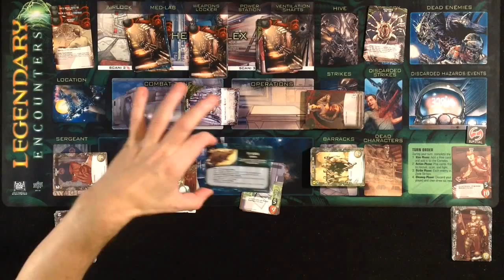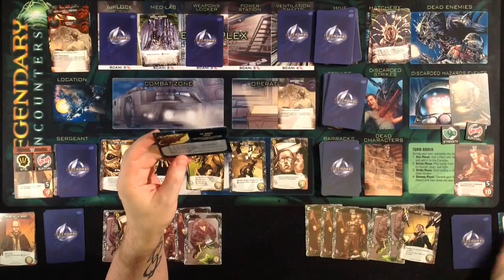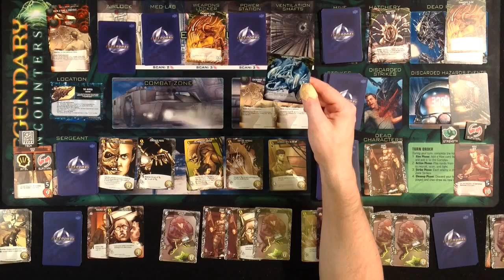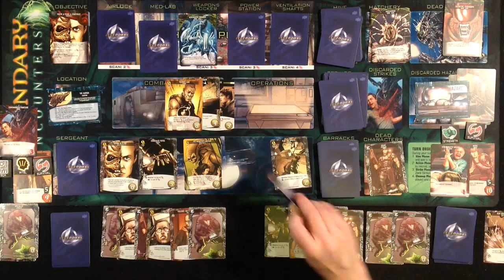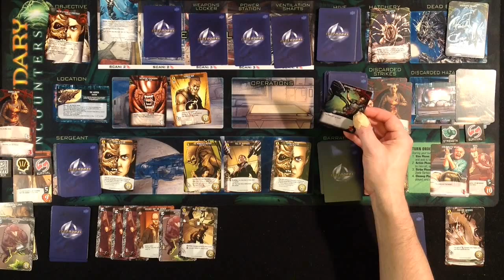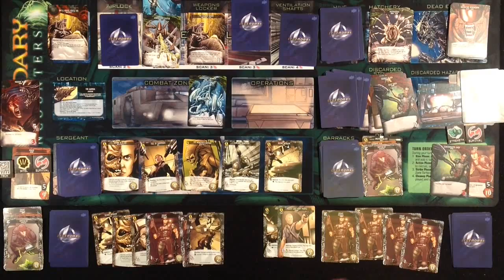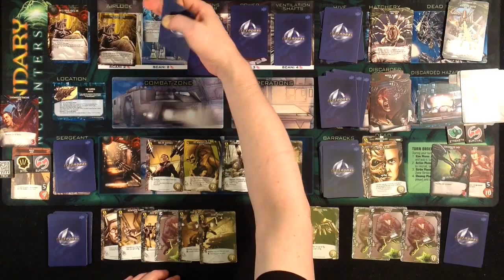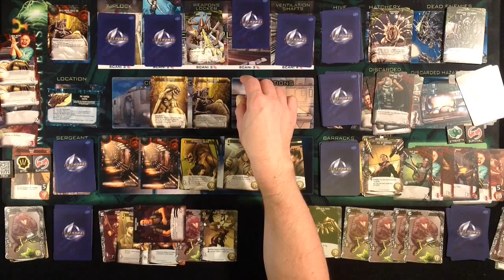Legendary Encounters Playthrough - The Auriga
Solo playthrough with two characters

Mistake:
@ 38:39 Recruired twice.
@ 44:22 Killed a failed clone with recruit points. Should have used attack points.